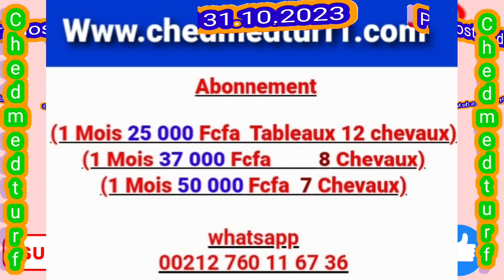Pronostics Pmu Quinté de Mardi 31.10.2023 Prix de la Chambre de Monsieur le Prince à Chantilly Plat,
mardi :  Chantilly (R1)
4ème course - Prix de la Chambre de Monsieur le Prince
Première épreuve
Plat - Handicap divisé - Réf.  : +17,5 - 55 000€ - 1600m - 16 partants - Sable fibré - corde : à droite
Pour poulains entiers, hongres et pouliches de 3 ans.
chedmed chaine de pronostic gratuit, qui donne le tiercé-quarté-quinté, et les couplés de tous les réunions des courses hippiques francais,